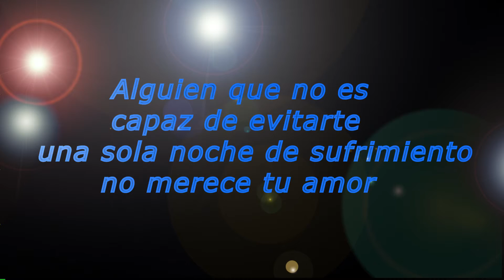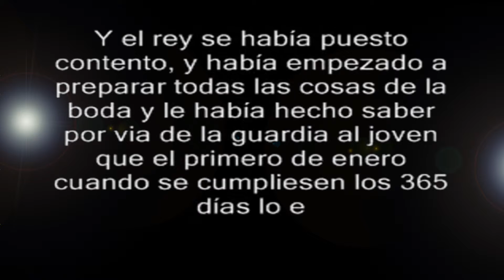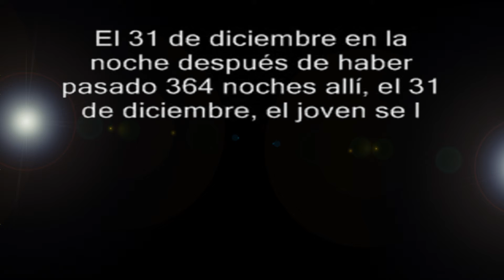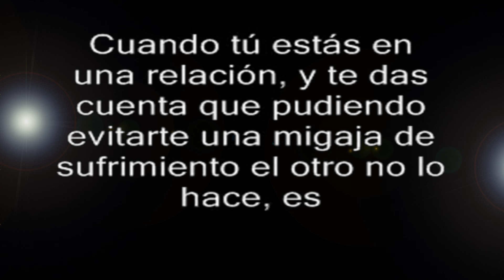Cuando nos damos cuenta que termino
Un relato de un cuento que sin dudar
nos da pensar en cuando termino una relación,
que claro se ve escuchándolo,
pero que difícil verlo en la vida.